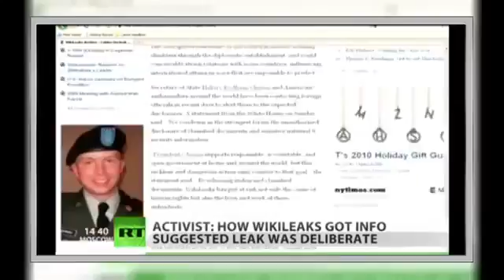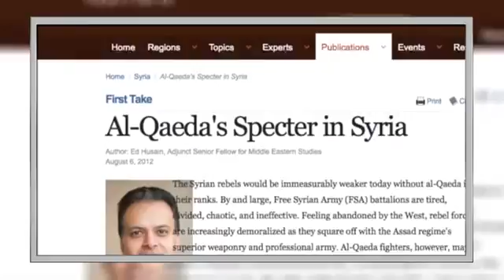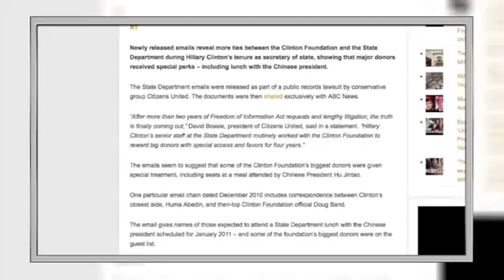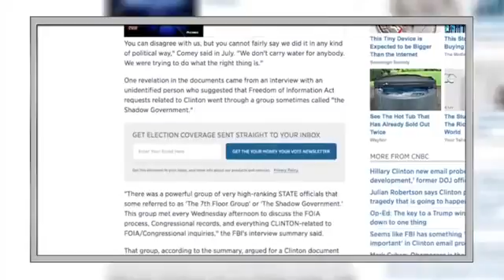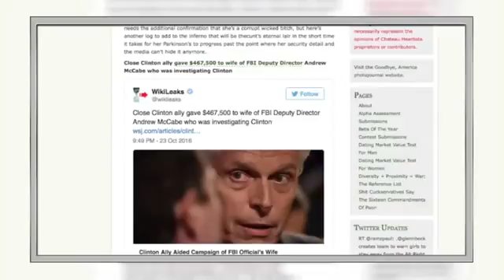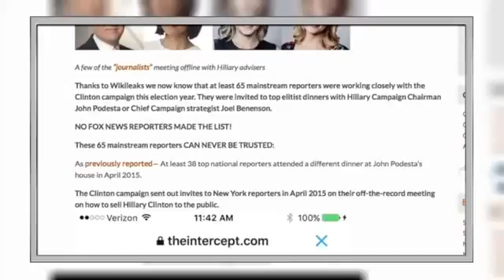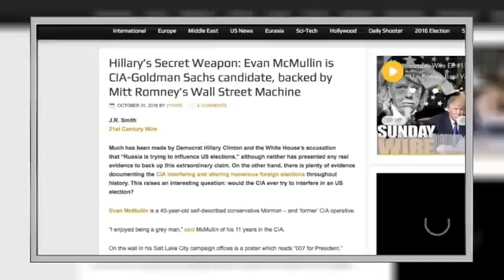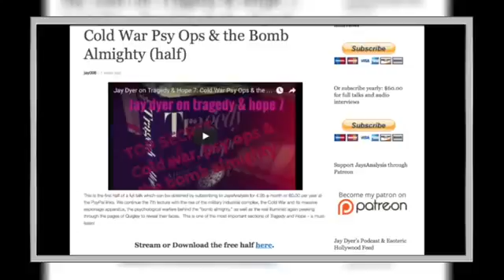BOMBSHELL Top Clinton @Wikileaks Exposes Entire 'Shadow Government' Jay Dyer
Wikileaks.

Wikileaks.

Wikileaks.